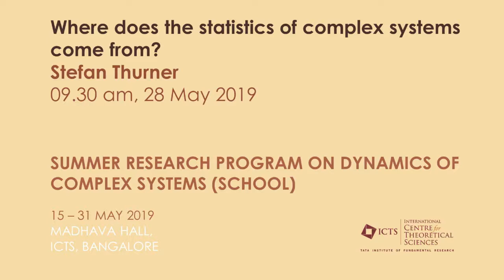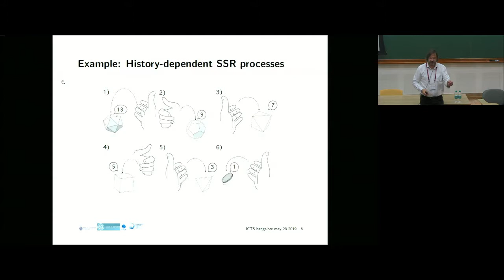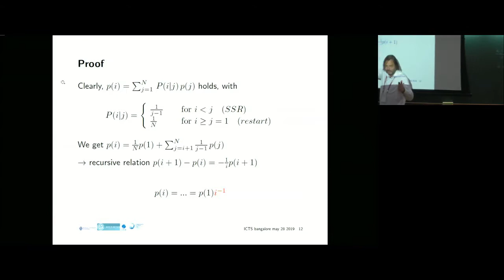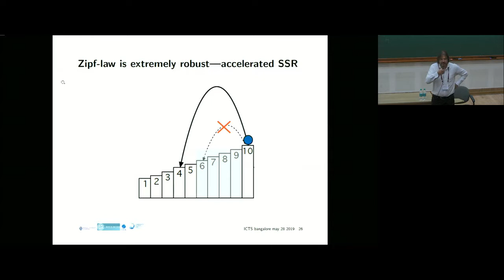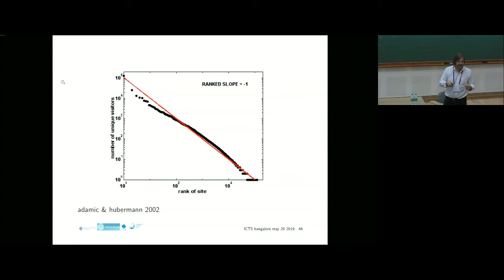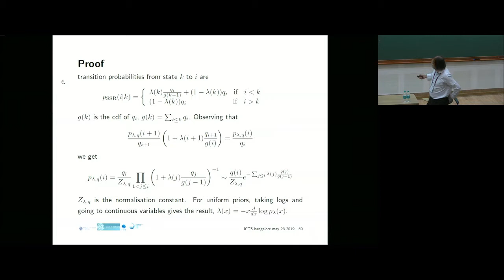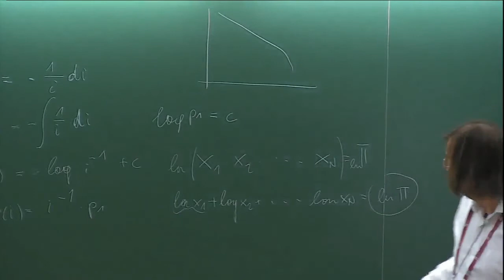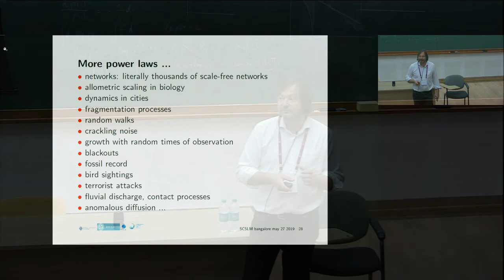Where does the statistics of complex systems come from? by Stefan Thurner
Program

Summer Research Program on Dynamics of Complex Systems

DATE      : 15 May 2019 to 12 July 2019

VENUE     : Madhava hall for Summer School & Ramanujan hall for Discussion Meeting

The theme of the Fourth Summer Program on Dynamics of Complex Systems 2019 (DCS2019) is “Social Sciences & Economics”.

One of the major areas of study in complexity science is in the realm of Humanities and Social Sciences that deals with the theoretical understanding of the evolution and development of societies and social thoughts - their structure, function, interaction and dynamics. Most processes here are based on collective behaviorcunder a set of evolvable norms. Studies have been done to understand how ancient societies have evolved and conditions under which they have disappeared; evolution of thoughts that influence the course of social structure; diffusion of information in collectives and emergence of innovation and new practices. Such studies involve deciphering the role of collective cognition in using technology, such as the internet and other institutions, and their role in economic activities (pricing, markets, etc.) that influence decision making under different conditions. The breadth of such complexity studies span language evolution to environment, climate to social epidemiology and financial markets.
This also requires involvement of large scale data extraction through crowd sourcing, cell phones, patent databases, etc. Specialized theoretical and computational methods are employed in these studies, which are usually not taught in regular courses. DCS2019 aims to expose the methods and problems used in complexity studies in Social Sciences and Economics and serve as a platform for interdisciplinary interactions between social scientists and computational scientists.

This two month long program will consist of the following activities:

15 - 31 May, 2019: The two week long Summer School will introduce participants to the most frequently used mathematical and computational methods. They are -

1. Genetic Algorithm (GA) and Game Theory
2. Agent Based Models or Individual Based Models (ABM or IBM)
3. Network Analysis Time Series Analysis
4. Time Series Analysis

31 May - 08 July, 2019: Summer research program. A few selected fellows will get a chance to work on a project mentored by subject experts..

08 - 12 July, 2019: One-week Discussion Meeting. This will have talks by researchers from different areas in Social Sciences with interest in methodologies and applications. The summer research fellows will also present their work. Considerable time will be reserved for discussions and interactions.

Throughout the summer months, there will also be seminar series and visitors program.

We especially encourage early graduate students, postdocs, and young faculty, interested in developing quantitative skills to apply in the above-mentioned areas, to apply for participation in the school. Applications from exceptional advanced undergraduate students may also be considered, depending on their level of preparation. Travel and local support is available. Number of seats in the summer school is limited to 40. Workshop participation is by invitation.

0:00:00 Where does the statistics of complex systems come from? Stefan Turner
0:07:03 Relaxation processes are sample space reducing
0:08:01 Example: History-dependent SSR processes
0:09:10 Sentence-formation is SSR
0:13:32 SSR lead to exact Zipf's law!
0:18:25 Proof
0:20:39 What if restart SSR before it is fully relaxed?
0:21:39 Driven SSR
0:22:44 History-dependent processes with fast driving
0:23:21 SSR-based Zipf law is extremely robust
0:25:36 SSR lead to exact Zipf's law!
0:26:17 prior probabilities are practically irrelevant!
0:27:27 Zipf-law is extremely robust-accelerated SSR
0:27:46 SSR and diffusion on networks
0:28:02 SSR is a random walk on directed ordered NW
0:28:50 SSR = targeted random walk on networks
0:30:22 All diffusion processes on DAG are SSR
0:31:44 What happens if introduce weights on links?
0:32:42 What happens if we introduce cycles?
0:34:00 Zipf's law is an immense attractor
0:39:57 Conservation laws in SSR processes
0:40:51 Complex systems are driven non-equilibrium
0:42:23 Where do all the distributions come from? - Assume that driving rate depends on state 1(i) (b)
0:44:24 Special cases A(x) = -x4, log p(x)
0:47:40 Driving determines statistics of driven systems
0:48:24 Examples that are of SSR-nature
0:57:54 Conclusions
1:02:02 More power laws ...